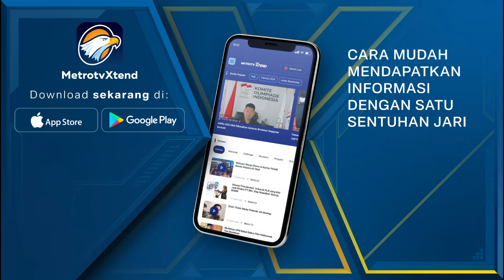Bung Towel: Naturalisasi Timbulkan Pro & Kontra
MetroTV, Timnas Indonesia U-23 akan menantang Korea Selatan U-23 dalam babak delapan besar Piala Asia U-23 pada Jumat (26/4/2024). Pertarungan sengit untuk memperebutkan tiket ke Olimpiade Paris 2024 semakin menegangkan. Mampukah Shin Tae-yong membawa Garuda Muda kembali ke pesta olahraga terbesar di dunia?